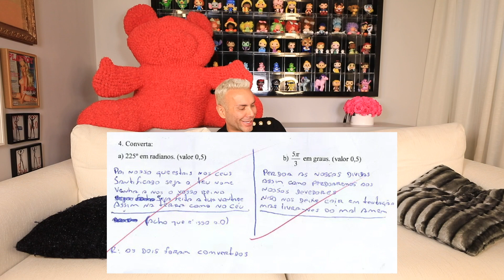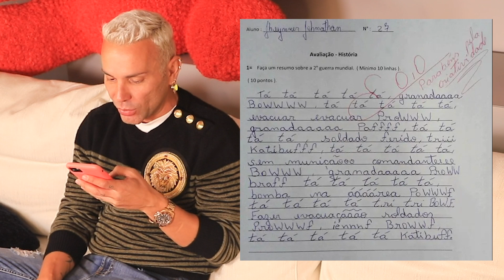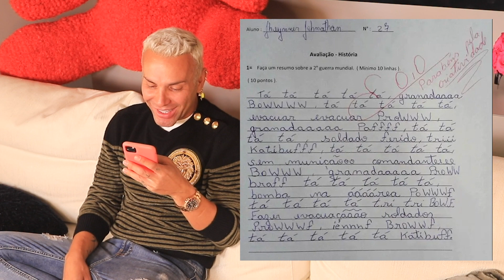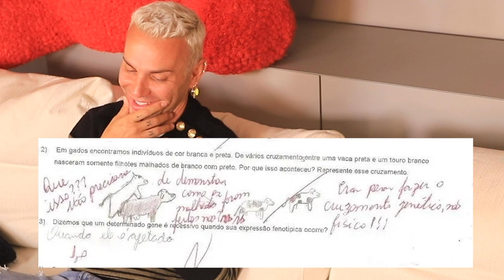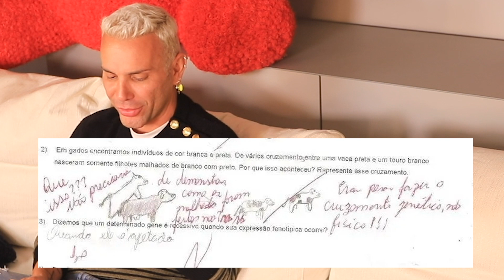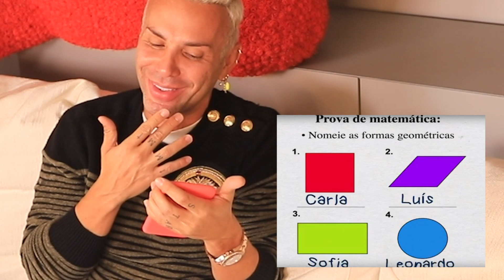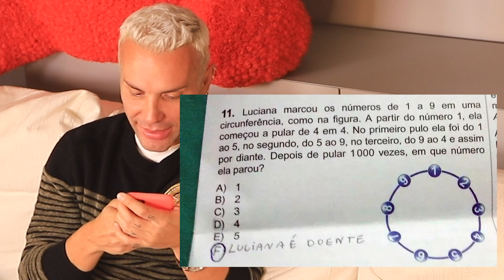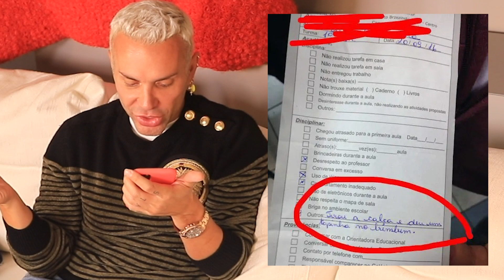RESPOSTAS DE PROVAS MAIS ENGRAÇADAS!!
Vocês já viram as respostas de provas de algumas crianças?? São pérolas atras de pérolas e confesso que é minha cara algumas hahhahaha AMO!!!